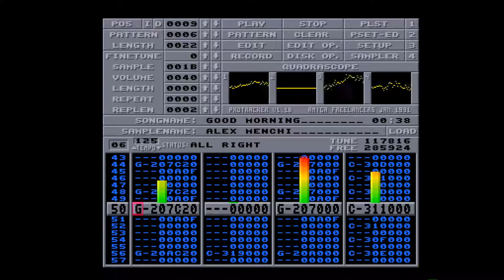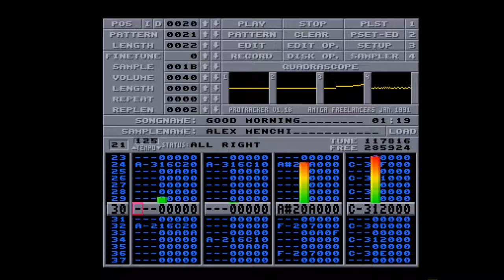Amiga 500 - Alex menchi - Good Morning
Alex Menchi - Good Morning